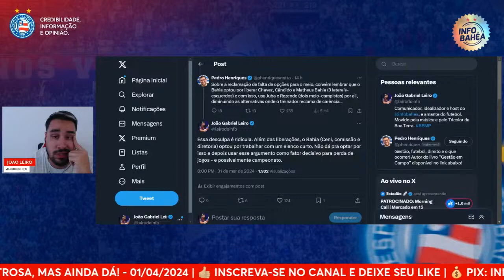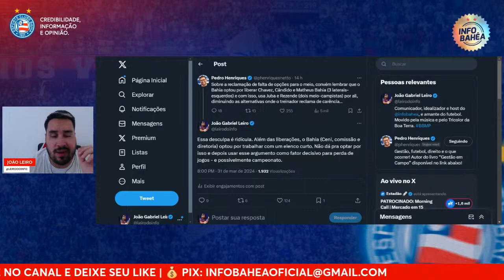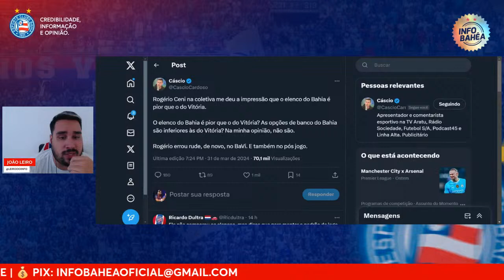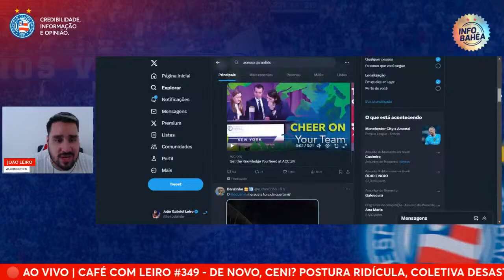☕️ CAFÉ C/ LEIRO #349 | DE NOVO, CENI? POSTURA RIDÍCULA, COLETIVA DESASTROSA, MAS AINDA DÁ!